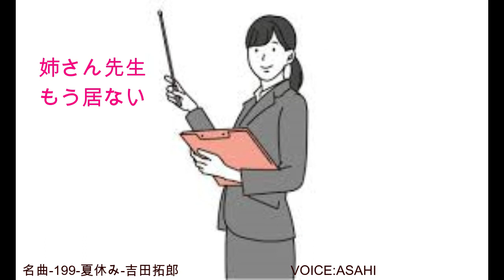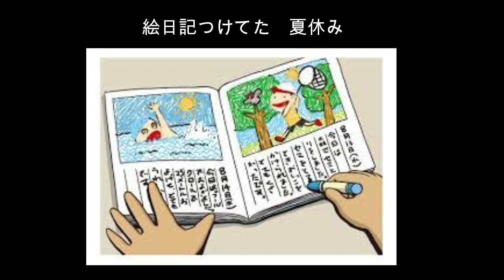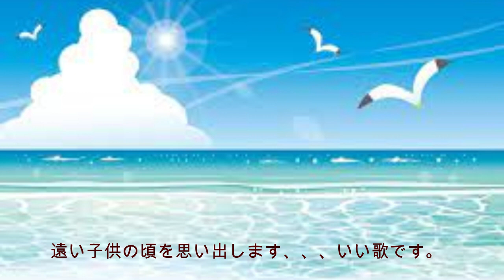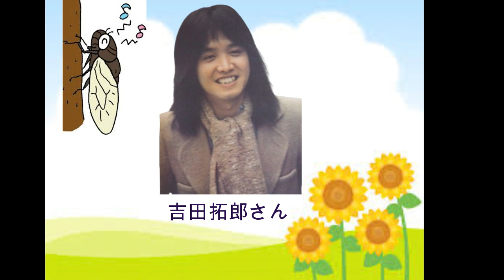名曲-199-夏休み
きっと今でもこんな歌を聴くと、子供の頃を思い出す人がいるに違いありません。私も、思い出しました。
歌碑になってますから、いい歌なんですね!!